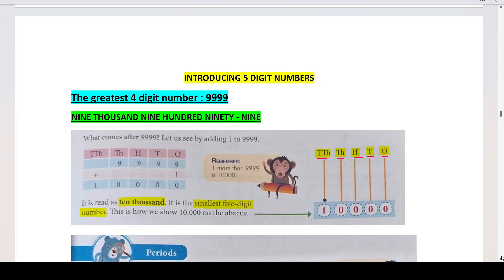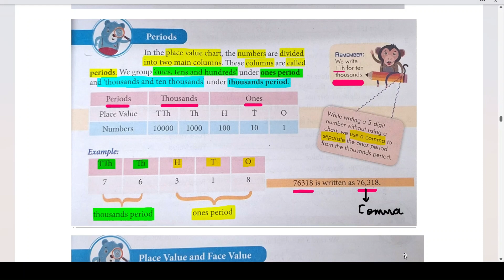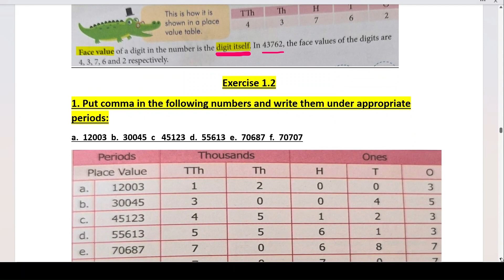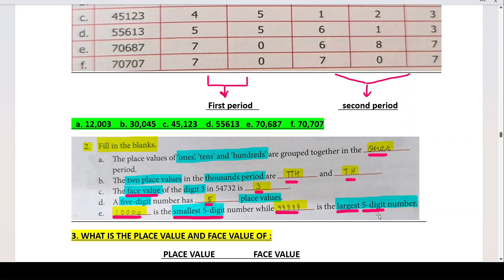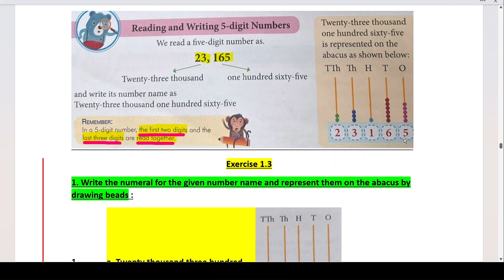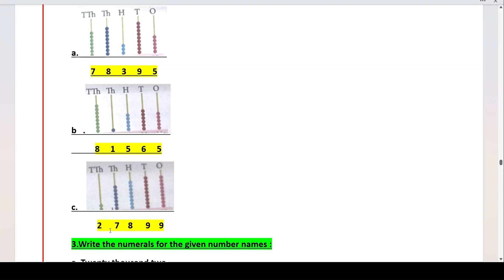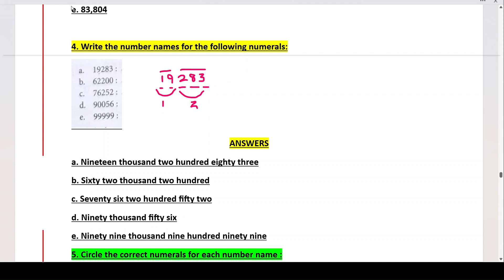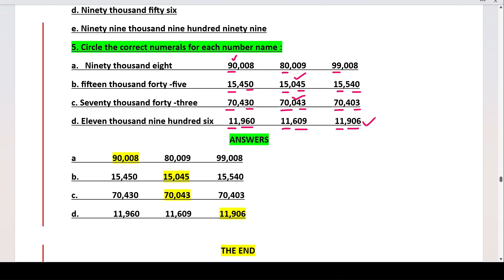class 4-chapter 1 part 2 maths,number and numeration, learning maths